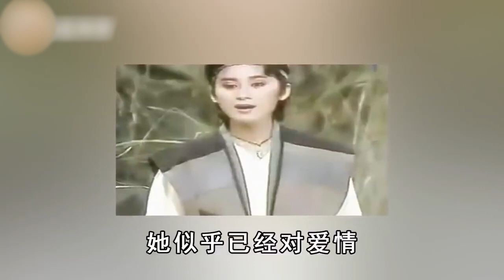潘麗麗暴瘦12斤淚爆沒命撐！忍夫偷吃18年又遭女兒死咒，60歲被嫌棄無人敢娶太唏噓#潘麗麗